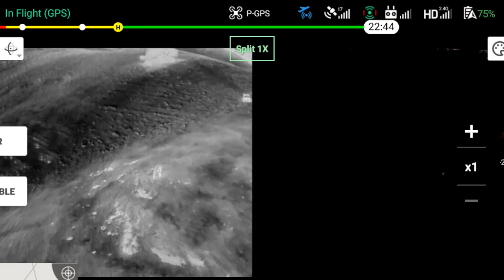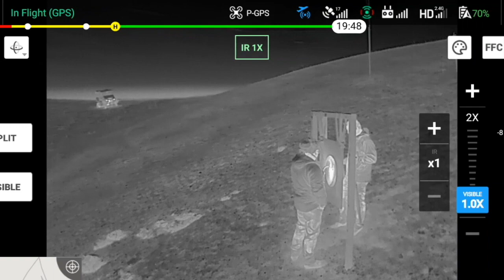The Dark Mile: Shooting A Mile In The Dark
My friends and I accomplished a mile stone. We shot and hit a target a mile away at night. It was a combination of thermal and night vision technology. What made this remotely possible was the Vectronix LRTV with 2x Focal magnifier to help spot the mile target and call hits or misses so we could give the shooter corrections to get closer and hit the target. Thanks Vic, Kevin, Kythe, and Ki.